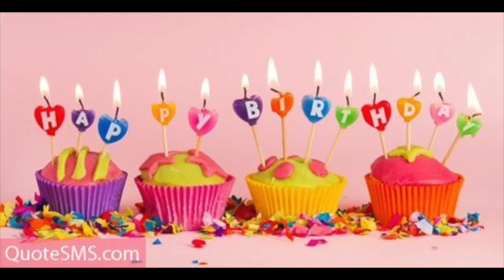HAPPY 12TH BIRTHDAY ALEXIS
What I use to film:
Canon G7x
Canon Rebel T6i
Rode Mic

Comment we would love to hear from you

Love Y'all

Megs
xoxo